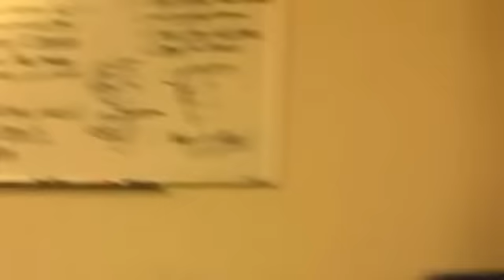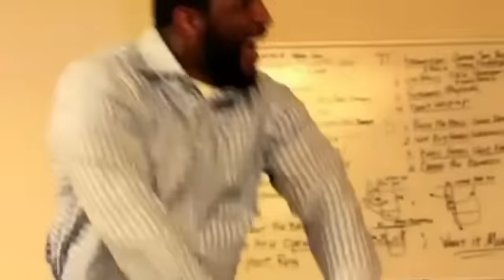Ray Lewis, Baltimore Ravens - Motivational Speech about Motor Club of America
You can be successful with MCA, what are you waiting for? Your life depends on YOUR actions. Are you done sitting on the sidelines? Get on my team & play the game! Yes I'm a Ravens fan & MCA is paying for me to go see them play live!

mca
mca
mca
mca
mca
mca
mca
mca
mca
mca
mca
TVC/MCA Paycheck
MCA/TVC Pay check
TVC/MCA Paycheck
MCA/TVC Pay check
TVC/MCA Paycheck
MCA/TVC Pay check
TVC/MCA Paycheck
MCA/TVC Pay check
TVC/MCA Paycheck
MCA/TVC Pay check
TVC/MCA Paycheck
MCA/TVC Pay check
TVC/MCA Paycheck
MCA/TVC Pay check
TVC/MCA Paycheck
MCA/TVC Pay check
work at home No offers to complete